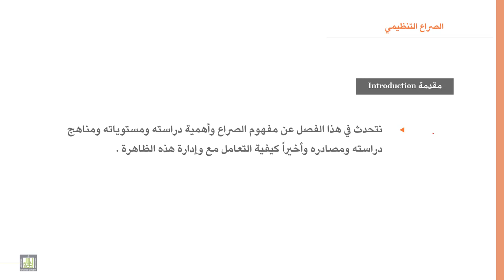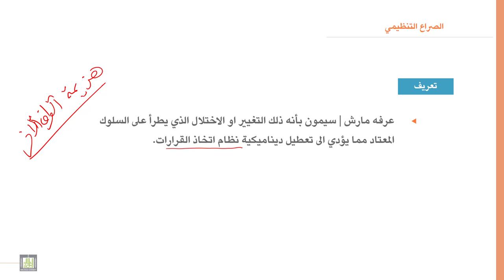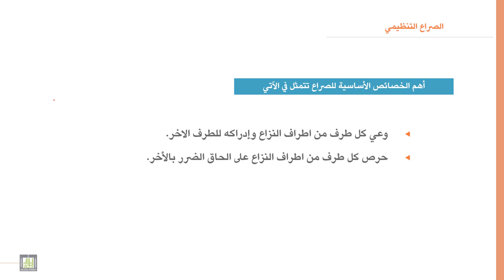السلوك التنظيمي | 12-1 | الصراع التنظيمي - 1